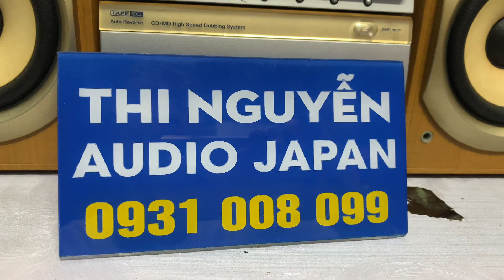--đã bán -- Mini bass 12cm KENWOOD SJ3 70W📌chuyển đủ tặng dây kết nối ĐT ☎️0931.008.099(zalo)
❌❌Giá bán  đã bán ❌❌ COD cọc 300k thu hộ phần còn lại.

📞☎️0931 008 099 , kết bạn ZALO để chốt hàng, cod thu hộ cọc trước 300k.

♻️♻️dàn mini KENWOOD SJ3MD, hàng nội địa nhật, chạy điện 100v...

🔺Chức năng MD  OK

! CD LỖI !

👉Có ngõ aux để kết nối đt, tivi, máy tính ok.

👉 Chỉnh bass, lossless trên dàn, amply cs lớn ,

👉 Chiều cao loa 25cm, chiều ngang cả dàn 45cm.

📞☎️SĐT NV BÁN HÀNG
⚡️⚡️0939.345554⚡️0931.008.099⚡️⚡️